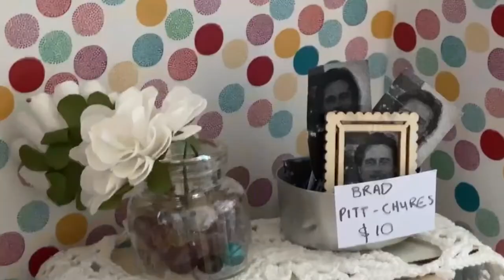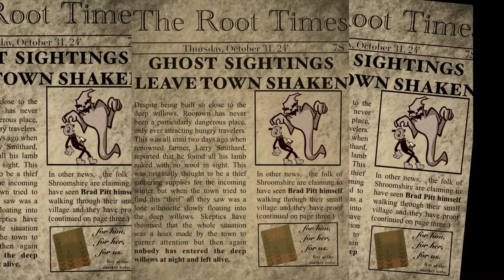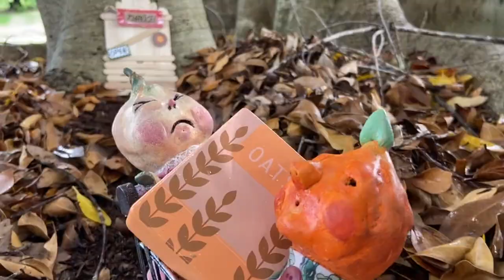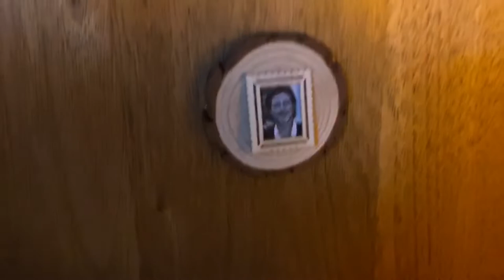The Popkin Patch